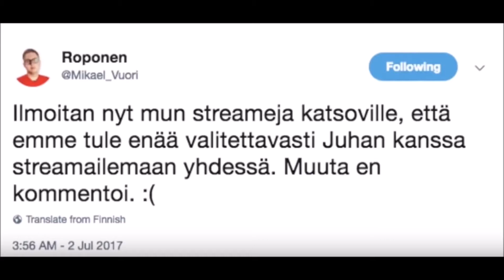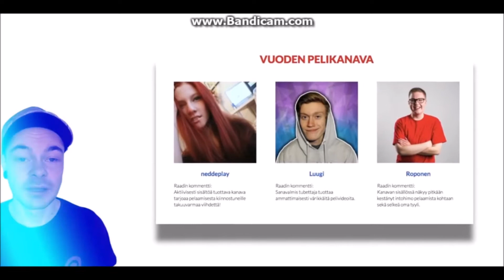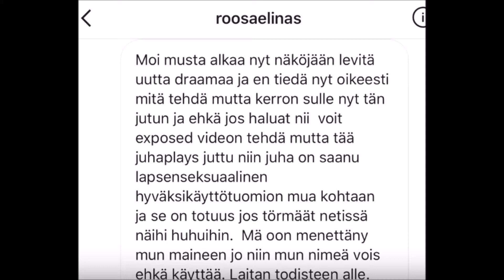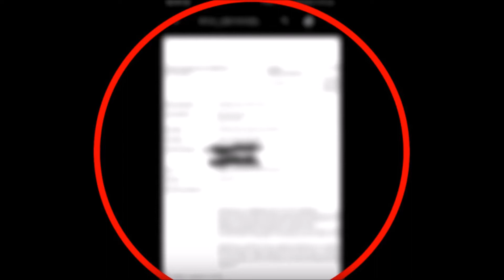Miksi Juhaplays poisti kanavansa?!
Tässä videossa kerron teille miksi Juha poisti kanavansa.